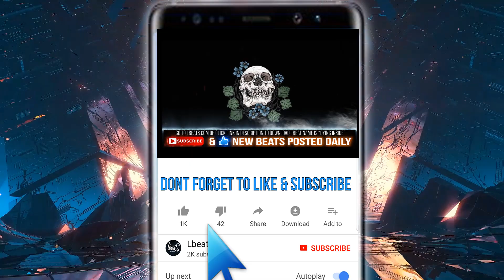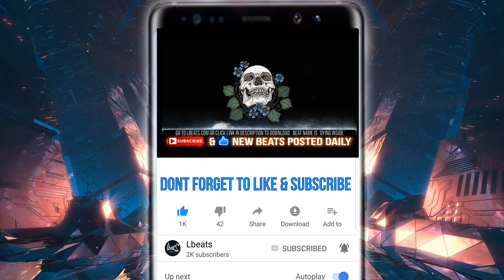"Dying Inside" - [FREE] Trap Freestyle Type Beat | Rap Type Beat Instrumental | Prod By Lbeats